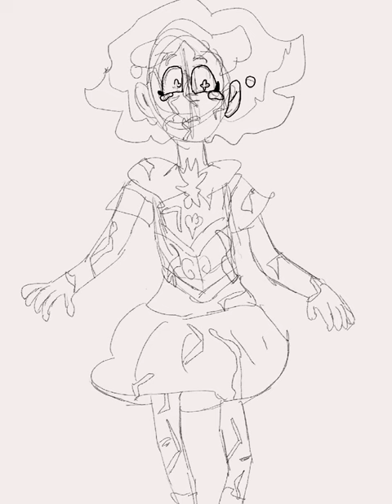I can’t believe it. The Hardest Thing Redraw. (It’s been a year now???)